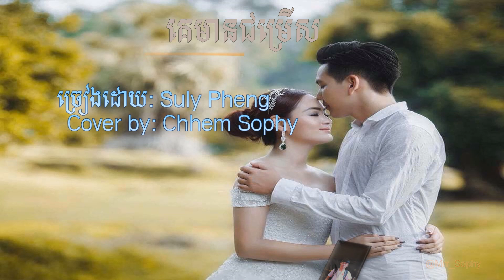Ke Mean Jom Rers - [គេមានជំរើស] - by Suly Pheng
គេហទំព័រយើងខ្ញុំសូមការអភ័យទោសផងដល់ម្ជាស់ផលិតកម្មធំៗ នឹង ម្ជាស់បទចម្រៀង
Original Song ទាំងអស់ផង! ដែលយើងខ្ញុំបានយកចម្រៀង ឬ វីដេអូរបស់អស់មកចែករំលែក
អោយប្រជាជនខ្មែរដូចគ្នាបានស្ដាប់កម្សាន្ត! បើសិនជាម្ជាស់បទ ឬ ម្ជាស់ផលិតកម្មមិនពេញចិត្ត!
សូមធ្វើការ Comment នៅខាងក្រោមវីដេអូនេះយើងខ្ញុំនឹងធ្វើការលុបចេញវិញភ្លាមដោយអធ្យាស្រ័យពីគេហទំព័រយើងខ្ញុំទុកជាមុនផង! សូមមេត្តាយោគយល់ដល់យើងខ្ញុំផងដោយសេចក្ដីអនុគ្រោះ។